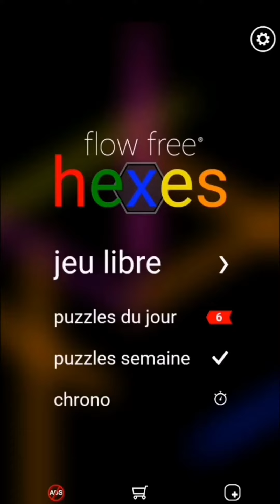Hexa Riddles and Victories: Daily Puzzle Adventure!